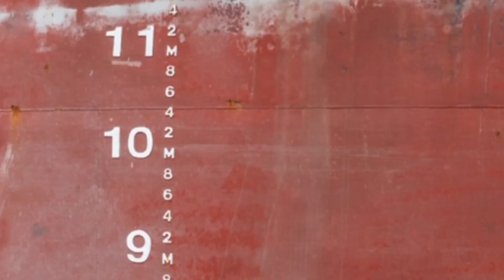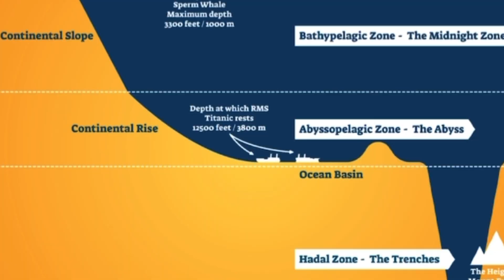The Shocking Truth About the Mariana Trench: What We Discovered!!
Explore the deepest point on Earth, the Mariana Trench, in this thrilling expedition video. Discover how the HMS Challenger first measured these immense depths and what recent explorations have uncovered about this mysterious underwater world. From strange marine life to the possibility of the Megalodon, join us as we delve into the secrets of the Mariana Trench.